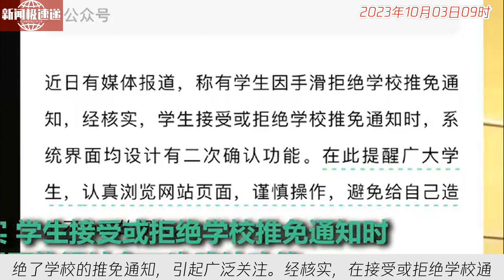中国新闻10月03日09时：研招网回应女生手滑拒绝保研通知：系统界面均设计有二次确认功能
教育部中国研究生招生信息网提醒广大学生，近日有学生因误操作拒绝了学校的推免通知，引起广泛关注。经核实，在接受或拒绝学校通知时，系统界面已设置二次确认功能。然而，四川广安一名大学生因情绪激动，误点了“拒绝”选项，导致错失浙大的保研复试机会。教育部再次强调学生要在认真浏览网站页面的基础上谨慎操作，避免给自己带来不必要的损失。广大学生应提高警惕，避免类似情况再次发生。